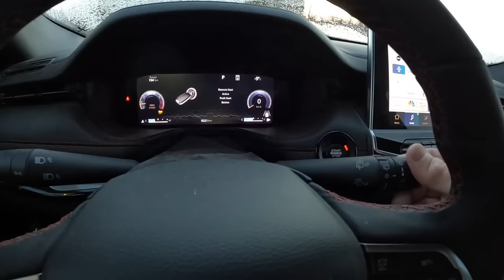Landstar vs Own Authority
Is it better to be a leased owner operator or operate as Carrier under own authority?